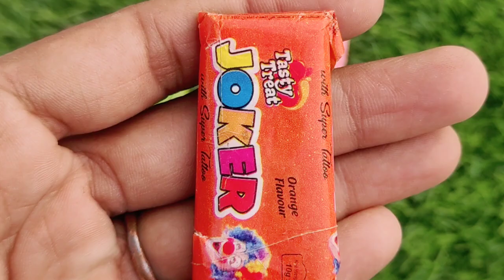Lollipops Unpacking ASMR 🍭 Chupa Chups Big Babol, Alpenliebe Lollipop, Watermelon Lollipop